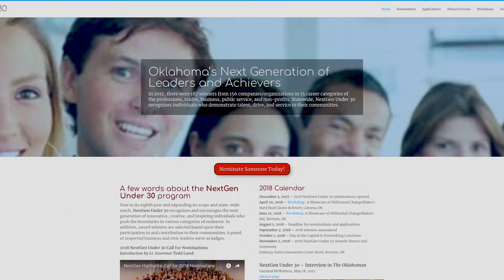NextGen 2017 Sponsor EPK